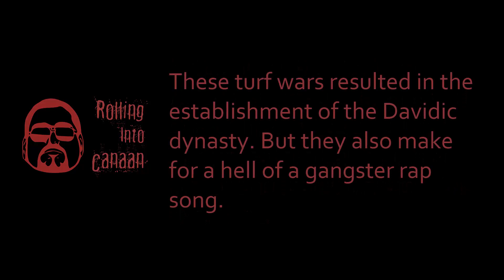Rolling into Canaan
Hundreds of pages of the Bible's historical books. Summarized in a gangster rap song. Learn the epic war story of Joshua, Judges and more! - the home of the Literature and History podcast.